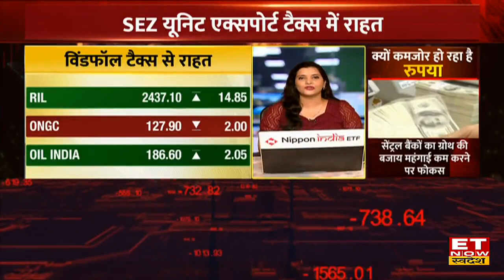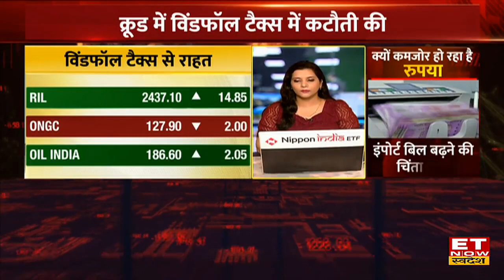Windfall Tax Update: Crude Oil पर सरकार ने खटाया Tax, जानें किन कंपनियों को होगा फायदा | Market News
Crude Price Today | Windfall Tax on Crude | Commodity Market Update |
सरकार ने तेल कंपनियों को Wind fall Tax में राहत दी, Crude पर विंडफॉल टैक्स घटाकर ₹17,000/टन किया, वहीं SEZ यूनिट्स के लिए एक्सपोर्ट ड्यूटी में कटौती की है। क्या हैं इसके मायने, इससे किन कंपनियों का होगा फायदा?
जानें के लिए देखिए पूरी video।